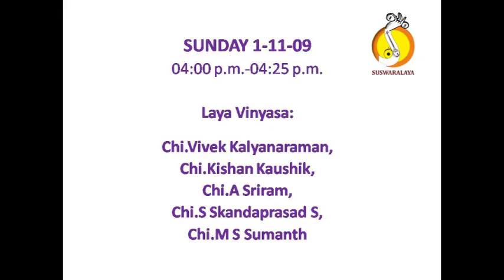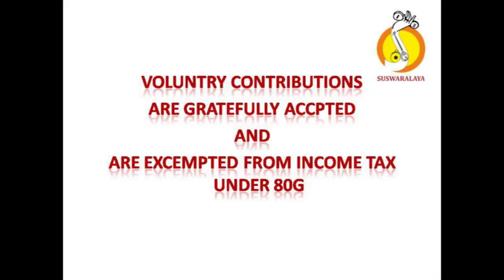01 11 2009 eve batch